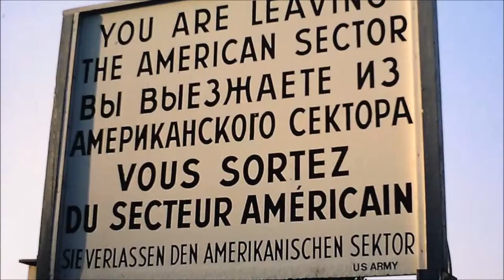Discover Your Extraordinary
In a professional career spanning 4 decades, I reflect on what has made a difference to my success.